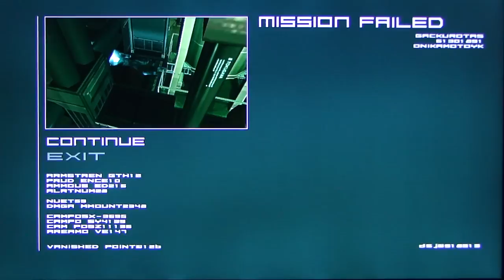Metal Gear Solid 2 HD: Sons of Liberty pt24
This is my playthrough of the HD remake of Metal Gear Solid 2: Sons of Liberty, with live commentary. NOTE: I never played the original MGS2 so this is the first time I am taking a crack at this classic.